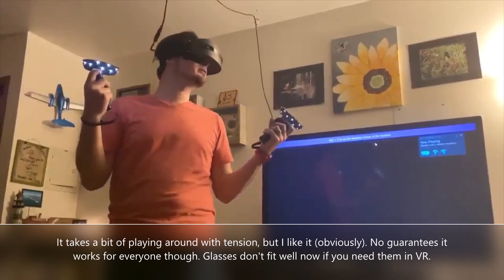Wider FOV Windows Mixed Reality - HP WMR Headstrap Mod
The stock halo style headstrap for the HP Windows Mixed Reality headset is fairly comfortable, but it positions the lenses quite far from your face, and tends to droop off your face when looking downwards. The lens position tends to shift a lot too.

I decided to remove the stock halo, and attach a more conventional fabric headstrap. The stock halo can be removed with 4 screws inside the faceplate, located under a sticker. The headstrap was salvaged from a cheap phone VR headset from Walmart, which can often be found for only $1, and is actually quite nice. The brackets are 3D printed and glued to the headset, and 30mm M3 standoffs and screws are used to attach the headstrap to the brackets. Overall, the appearance is quite nice, and looks almost stock, with the exception of some glue leakage.

After a play session, there are definitely a few compromises I noticed. The straps take a bit of adjusting to get the right tension without being too tight. I also could not as easily wear my glasses, though I personally don’t need my glasses in VR. Once I had everything adjusted correctly, the benefits definitely outweighed the downsides. The perceived field of view is much larger, as my eyes are a bit closer to the lenses. Moving my head feels more direct, due to the headset being more secure to my face with less wobble, and the lenses don’t shift away from my eyes when looking down anymore. Light leakage is now almost zero.